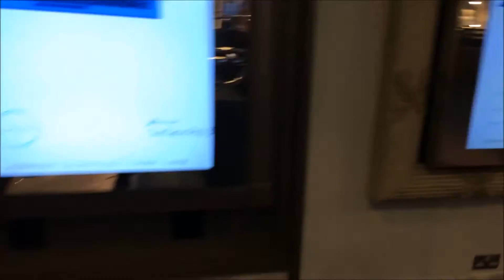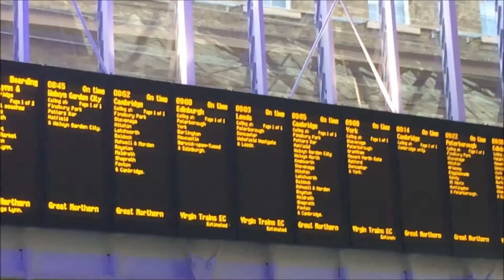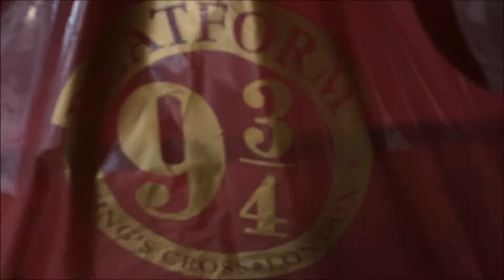London Vlog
I spent the weekend down in London, check out my vlog to see what I got up to!